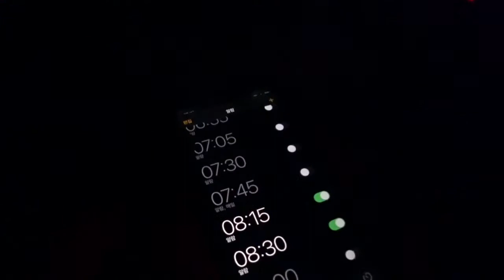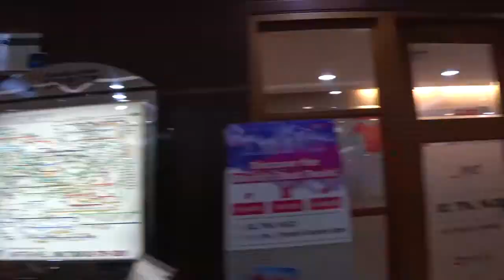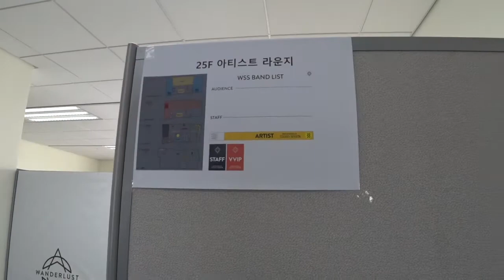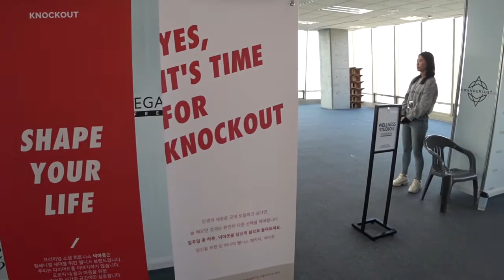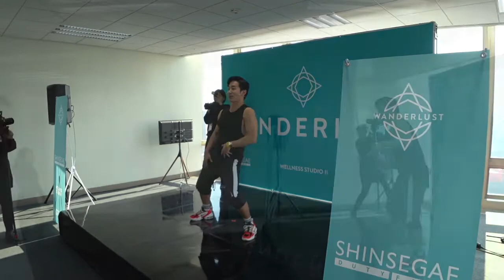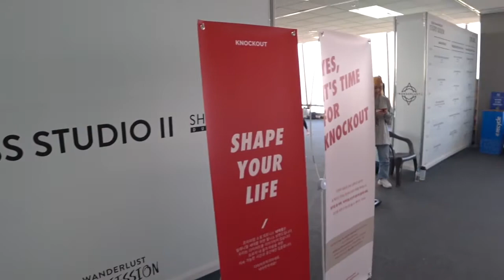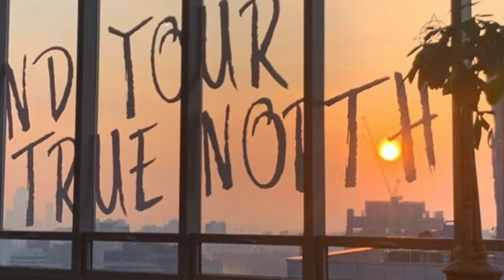더호준, 2020 원더러스트 페스티벌에 트레이너로 참가하다! / I led BeatFit session at Wanderlust Festival 2020 in Seoul!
What a festive start of the new year! Me and the Knockout Global team of trainers were invited to the indoor fitness festival, Wanderlust Seoul 2020. I had a full 45-minute session for BeatFit and over 50 people came to my class and danced with me. The wrap-up music of my session was kinda overly cute - find out what it was! You may have to watch it till the end. ;-)

'페스티벌'로 새해를 시작하다니! 2020년의 제 삶이 원더러스트처럼 건강한 파티가 될 것 같은 느낌, 이거 뭐죠? 더호준이 진행한 BeatFit 세션을 찾아주신 페스티벌 참가자분들께 다시 감사의 마음을 전합니다. 다음에 또 진행하게 되면, 더 많은 분들과 함께 하고 싶어요. 저와 함께 하는 땐쓰타임은 언제나 여러분을 행복하게 만들어 줄 거니까요!! ( + 마지막 마무리 쏭 너무 귀엽지 않아요? 뭔지 찾아내려면 끝까지 봐야겠따!!! 하하)

Special thanks to HY & Donna